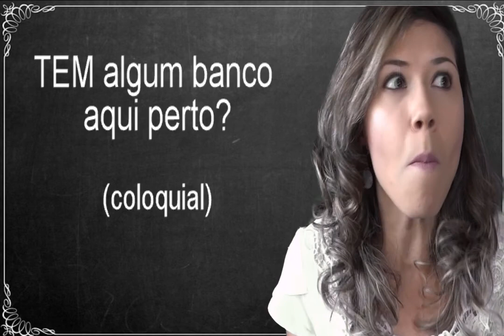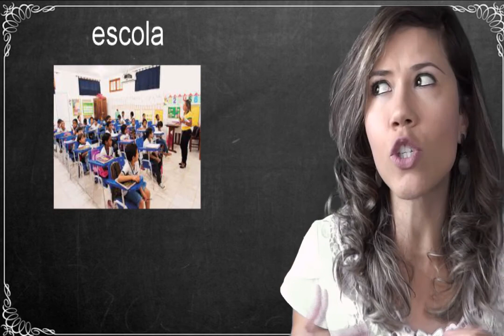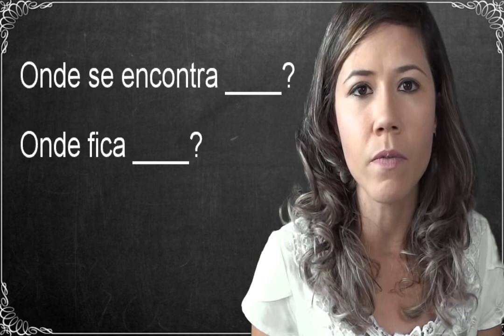PLACES in Portuguese/ LUGARES en Portugués (subtitles in English/ subtítulos en español)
This video will help you on how to get to places in Portuguese.